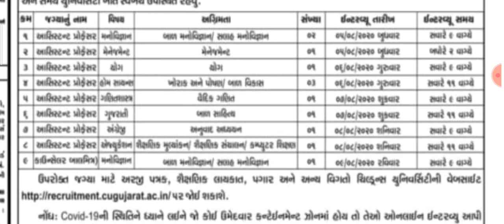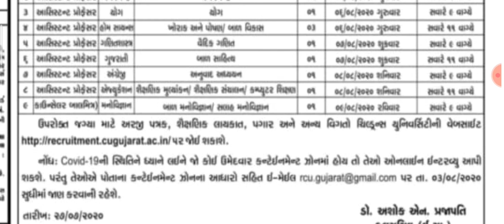૧૧ માસ કરાર આધારિત ભરતી||ભરતી જાહેરાત ,૨૦૨૦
૧૧ માસ કરાર આધારિત ભરતી||ભરતી જાહેરાત ,૨૦૨૦||ભરતી જાહેરાત||